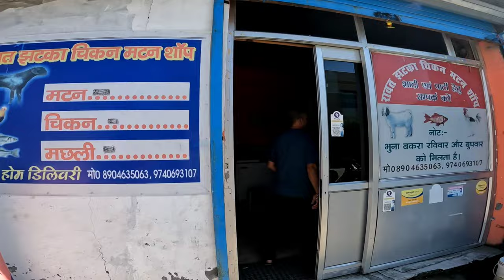finally sold my thunderbird 350💔/New bike aane ki Khusi me purani beach he di 😁superbike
Pixies
Doolittle
Hey
HEY
HEY LOVE SONG
HEY JULIO IGLESIAS
HEY LOVE SONG WITH LYRICS
HEY LYRICS
HEY JULIO IGLESIAS LYRICS
JULIO IGLESIAS
JULIO IGLESIAS HEY ENGLISH LYRICS
HEY ENGLISH LYRICS
annoying orange
funny
fruit
talking
animation
daneboe
The Annoying Orange
parody
annoying orange DIES!!!
comedy
cartoon
lampoon
satire
horror comedy
horror
Team x 2
3kipa
team x
bandyta
piosenki
ekipa
muzyka
music
friz
jungle girl
piosenka
sobel
kiss cam
team x piosenki
mata kiss cam
team x piosenka
remix
eska
karaoke
bass
Marissa
marissa hey
hey
hey marissa
znajoma
offline
if you like that
if u like that
marissa emo
poison
marissa remix
luna
emo
gen z
sara james
ola jóżwiak
zalia
alicja
kiwi
anastazja maciąg
julia żugaj
marcysia
holak
wczoraj
365 dni
365
365 days
marissa 365
marissa 365 days
marisa hey
hey ya
outkast
my baby don't mess around because she loves me so
outcast
power hour
andre 3000
hey ya!
hey ya outkast lyrics
alright alright alright
heya
outcast heya
my baby don't mess around
hey yeah
ms jackson
black eyed peas
hey ya tradução
he ya
hey ha
hay ya
90s hip hop
4th of July songs
summer songs
party songs
Outkast greatest hits
big boi
roses Outkast
yacht songs
Fais ft Afrojack
Fais
Afrojack
Fais ft Afrojack Hey
Fais Hey
Afrojack Hey
Hey Fais
Afrojack Fais
Hey Afrojack
Hey Video
Afrojack Hey video
Fais Hey video
Wall Recordings
ten walls
Afrojack ten feet tall
afrojack summerthing
summerthing
ten feet tall
2020
2021
Armin van buuren hey
Best House Music
Chill
Club
Dance
Deep House
EDM
Electronic
Electronic Music
Future Rave
Hits
House Mix
House Music
Music
Music Remix
Pop
Storm
Storm Music
Storm Music Group
Summer
armin van buuren deep house
armin van buuren hey i miss you
armin van buuren i miss you
piano house
simon ward
simon ward hey
simon ward hey i miss you
simon ward i miss you
sensory
sensory stimulation
visual development
tracking
relaxing videos
colic
baby music
baby sensory
dance video
preschoolers
kindergarten
hey bear
fruit video
baby tv
autism
happy video
cortical visual impairment
baby calming
baby soothing
baby crying
tummy time
family videos
family dance
baby dance
baby relaxing video
fruit dance party
fun video
music video
cumbia
latin baby
hey bear pineapple
toddler dance
toddler learning
ananas
cute
halloween
pumpkin
heybear halloween
preschool halloween
kids videos
dress up
dance party
autumn
seasonal
spooky
halloween party
kids halloween
baby halloween
not so scary halloween
fruit disco
kids dance
happy halloween
halloween songs for kids
cute halloween
halloween special
monster party
halloween animation
halloween songs
hey bear baby sensory
dancing fruit
pre school
Fatima Rainey
Love Is A Wonderful Thing
Ozuna Odisea
Aura
Reggaeton music
musica
reggaeton
top reggaeton hits
ENOC
Ozuna
caramelo remix
El negrito ojos claro
enemigos ocultos
ozuna caramelo
ozuna caramelo remix
caramelo ozuna
nuevo reggaeton
ozuna musica
ozuna hits
musica nueva
ozuna
urbano latino
audio official
ozuna 2022
reggaeton 2022
Ozutochi
feid
Ozuna Ft. Feid - Hey Mor (Visualizer Oficial) | Ozutochi
hey duggee
hey duggee official
duggee
hey duggee video
hey duggee videos
hey duggee song
hey duggee full episode
hey duggee full episodes
hey duggee episode
hey duggee episodes
duggee full episodes
duggee full episode
hey duggee clips
hey duggee clip
duggee clip
duggee clips
cbeebies shows
cbeebies episodes
kids cartoon
cartoons for kids
hey dugee
hey dugge
hey dougie
hey duggie
hey dugie
hey dougy
duggee hug
hey duggee badges
infant
stimulation
visual
development
sight
black
white
black and white
bold shapes
bold
shapes
sounds
polyphonic
baby
view
baby view
stimulate
eyes
contrast
high contrast
patterns
formative
months
formative months
young
developing
vision
attuned
relax
relaxing
colic baby
soothing
babies
baby apps
baby app
Sky
Blue
Sunset
Clouds
CVI
Cortical visual impairment
kawaii
fun baby video
baby songs
fruit party
tracking video
sensory video
visual stimulation
fruit dance
pineapple dance
pineapple video
pineapple cumbia
hey bear bedtime
sleep video
calm
minfulness
go to sleep
hey bear fruit
sensory dance
baby reggae
baby cumbia
pineapple
toddler tv
kindergarten video
toddler activity
kids tv
cvi
autism sensory
eye tracking
funky veggies
dino avocado
baby dance video
special needs
birthday party
celebration
Red Hot Chili Peppers
Stadium Arcadium
babysensory
babyvideo
stress
mindfulness
dance
sensory videos
cute video
calming video
rainbow sensory
0-6 months videos
colourful
toddler video
Lil
Baby
Heyy
(Lyric
Quality
Control
Music/Motown
Records
Hip
Hop